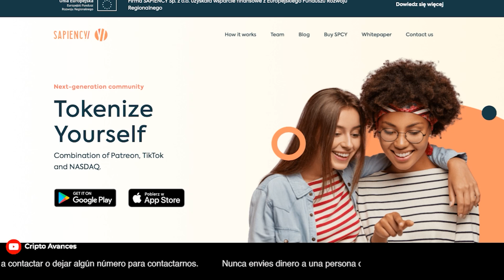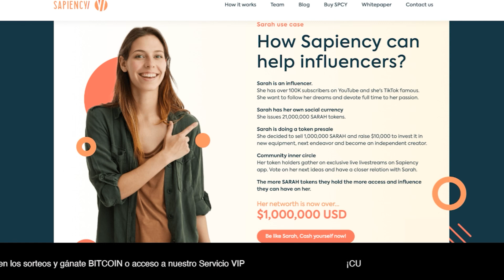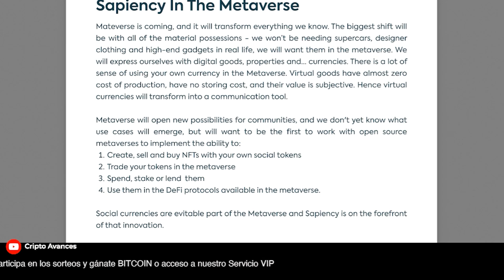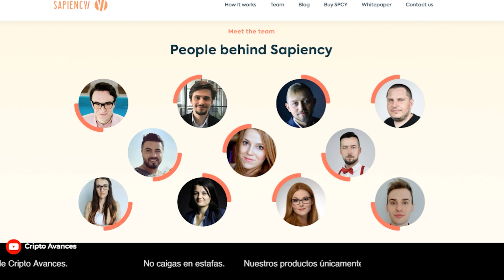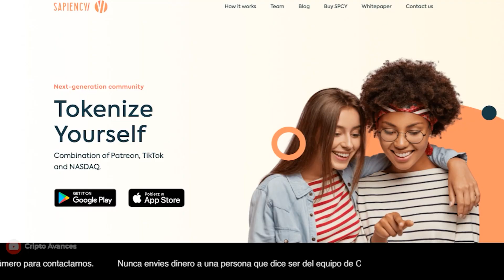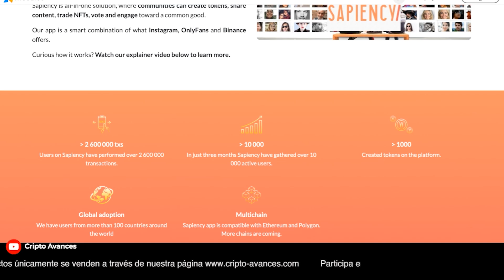¿Que es SAPIENCY?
Sapiency permite a creadores de contenido de crear su propio token. Instagram generó el año pasado $ 18,000,000,000 de dolares sin pagar nada a los creadores contenido. Plataformas como OnlyFans muestran que la gente esta diapuesta a pagar pir buen contenido.